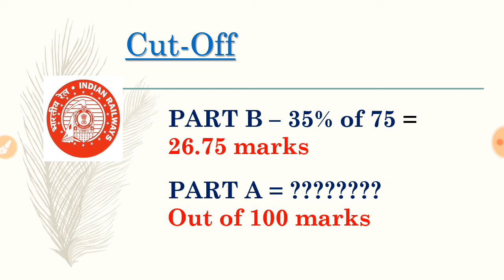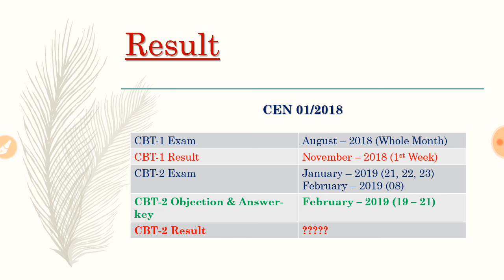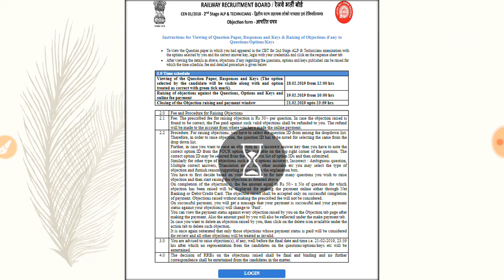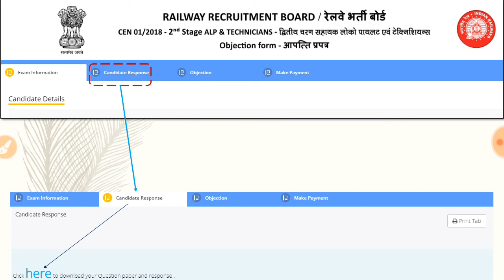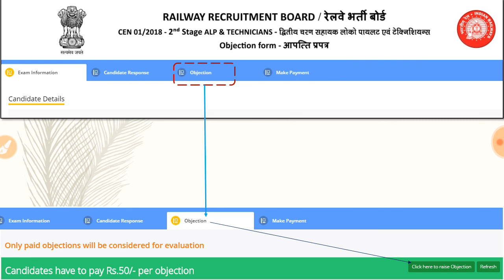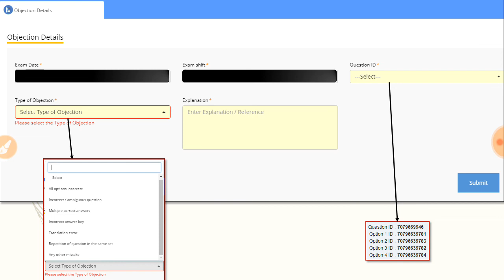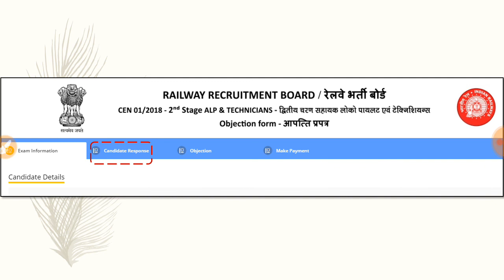RRB | Result | Cut off | Objection Method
This video will help candidates to predict their score more accurately  and hence their name in final merit list.